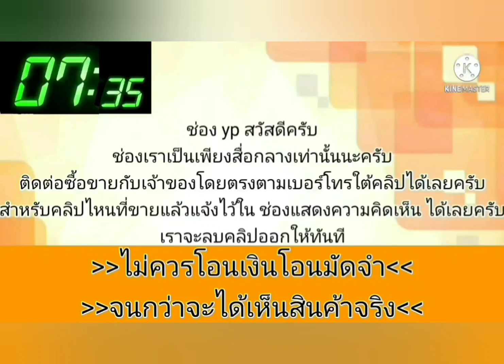รถบ้าน💥เดิมๆโรงงาน👑เจ้าของดูแลอย่างดี🌟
ขาย💥รถบ้าน
NISSAN SUNNY SUPER NEO
ท้ายแตงโม ปี 2005รถบ้าน
- เกียร์ AUTO
-เครื่องเกียร์สมบูรณ์มาก.‼️ช่วงล่างดีสีเดิมน๊อตไม่ขยับ
-ความร้อนปกติ.ทางไกลได้เลยสบาย
-เกียร์ออโต้เข้าครบนิ่มๆ
.แอร์เย็นฉ่ำ.
-กระจกไฟฟ้าขึ้นลงครบ
ทั้งสี่บาน
-มองข้างพับปรับไฟฟ้า
-ภายในยังดูดีไม่มีเเตกหัก
เบาะผ้าลายญี่ปุ่นจากโรงงานยังสวยไม่มีฉีกขาด
-.เอกสารครบภาษี67พร้อมโอน
-แม็กยางดอกยังสวยเต็มเลี้ยวซ้ายสุดขวาสุดไม่ดัง
-ราคา...65,900**ขายเงินสด**
-รถอยุ่แถววัดใหญ่บ้านสวน ชลบุรี📌🚘
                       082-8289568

.ลองดู สินค้าอื่น